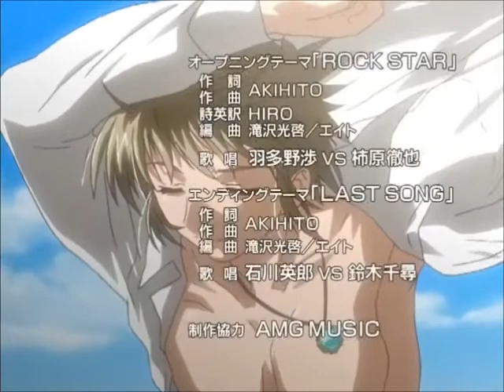Angels_Feather 02